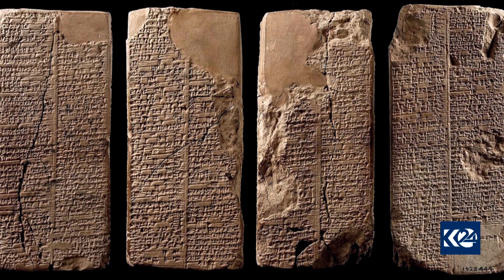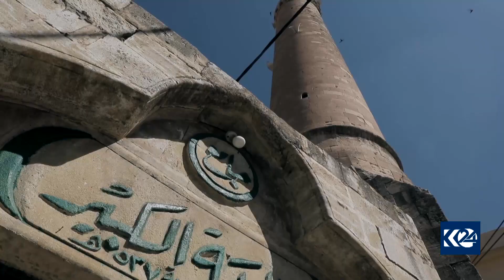دێروار - ئامێدی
دۆکیومێنتەری  26/8/2021